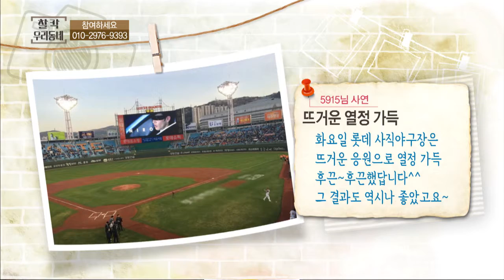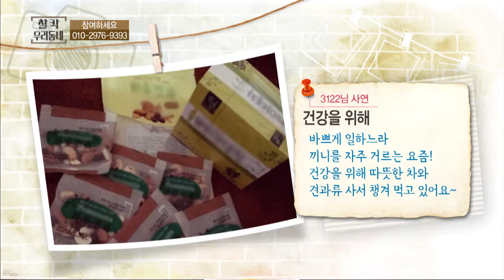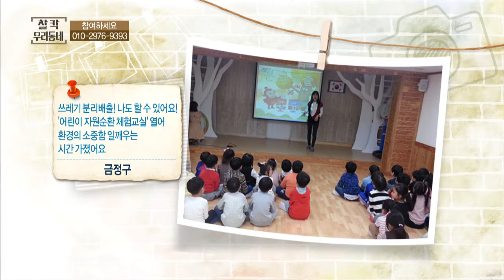찰칵 우리동네(16.04.07)